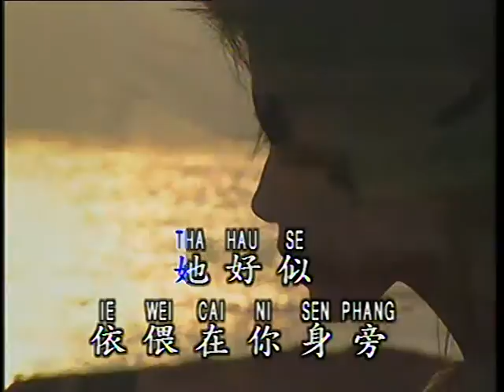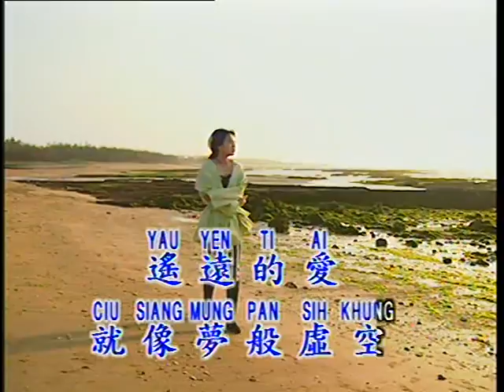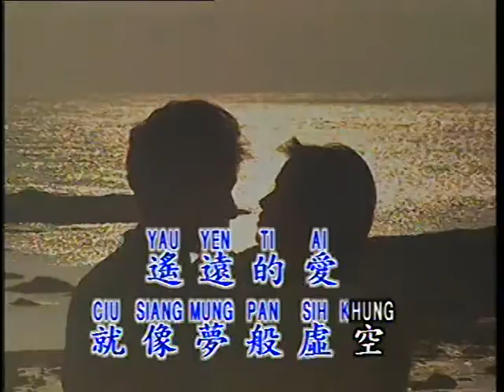遥远寄相思 Yao Yuan Ji Xiang Si (宝丽金 PolyGram Production - DVD版)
Title : 遥远寄相思 Yao Yuan Ji Xiang Si
Original Singer : 陈芬兰 Chen Fen Lan
Lyric 作词 ： 利民 Li Min
Composer 作曲 ： 中民 Zhong Min
Album : PolyGram Golden Old Mandarin Songs Roman Spelling Vol. 1
Track : 15
Year Released : 1995